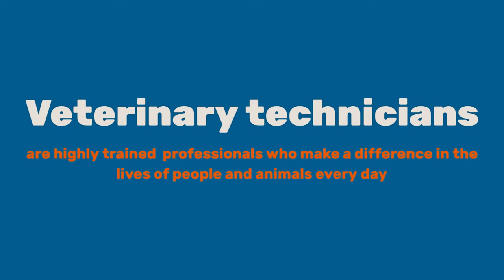Celebrating Veterinary Technician Week 2021 at Cornell Vet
Our licensed veterinary technicians bring a passion for animals and compassionate care to every patient at our hospitals. This National Veterinary Technician Week, we celebrate them!

Video: Cornell College of Veterinary Medicine